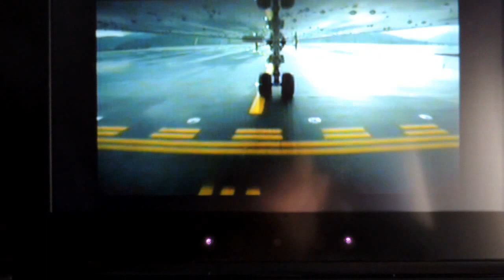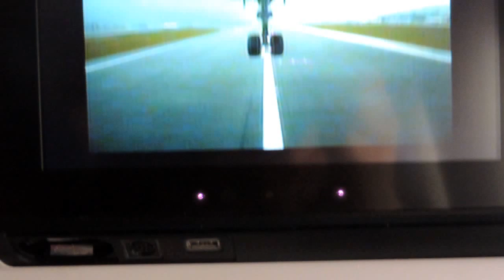Cathay Pacific 777 Taking Off from Hong Kong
Cathay Pacific 777 taking off from Hong Kong to Sydney as flight CX 139. As you can see it was rainy in Hong Kong, but I did enjoy the view from my seat as well as the nose gear camera. Took off from Runway 07R